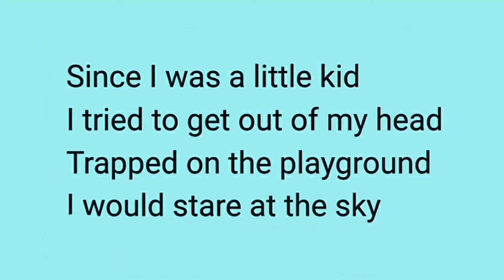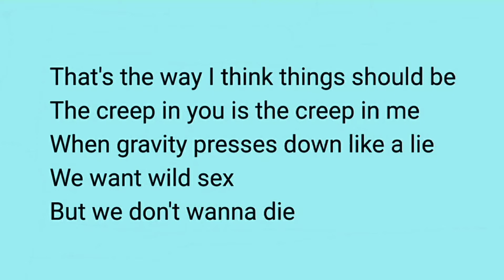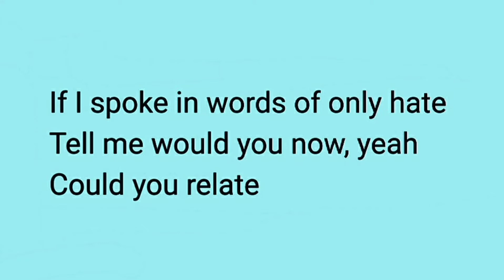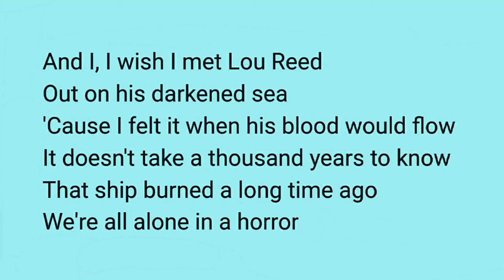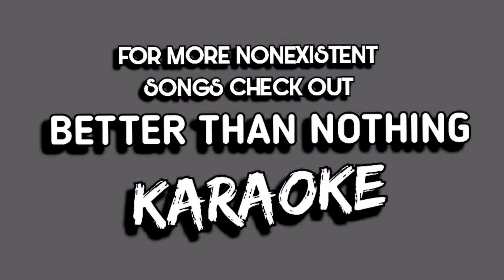3EB (horror show karaoke)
From Third Eye Blind's cassette/cd singles GRADUATE & HOW'S IT GONNA BE comes the B-side karaoke. It was featured on the 1998 VARSITY BLUES soundtrack. James Childress supplied the INSTRUMENTAL :)